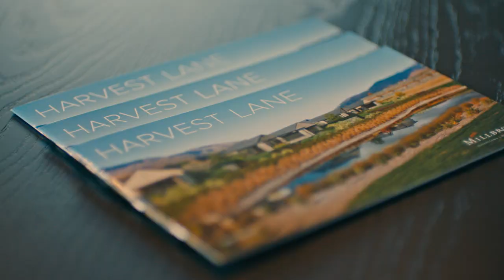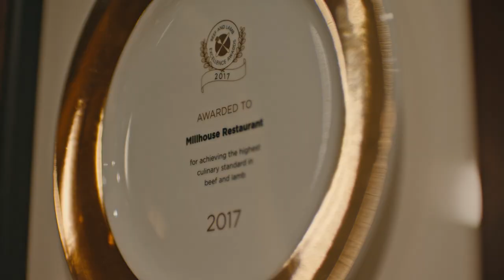Escape the Everyday at Millbrook Resort - Guest Experience Video (Full Length)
Stay, relax, play and live at Millbrook Resort. Our luxury lifestyle resort offers something for everyone and is the perfect place to escape the everyday.

Millbrook's iconic, inspirational and peaceful setting is unrivalled in the Queenstown area. Framed by the aptly named Remarkables Mountain Range and set on 500 acres of lush green fairways, rolling hills and gentle streams.

to find out more about Millbrook Resort and view our latest accommodation packages.